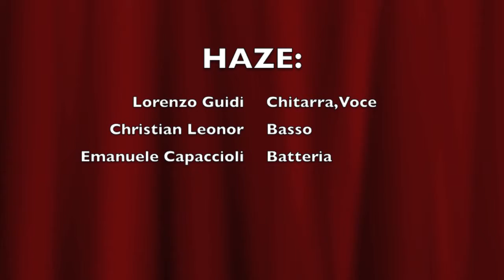Haze-Live@Serravalle #2 (Hey Joe)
Secondo Live degli Haze a Serravalle

Brano eseguito: "Hey Joe", di Hendrix.

Haze:
Lorenzo Guidi: Chitarra elettrica, Voce
Christian Leonor: Basso
Emanuele Capaccioli: Batteria